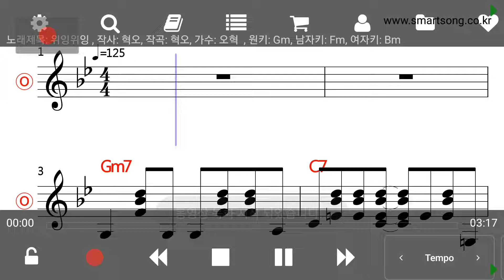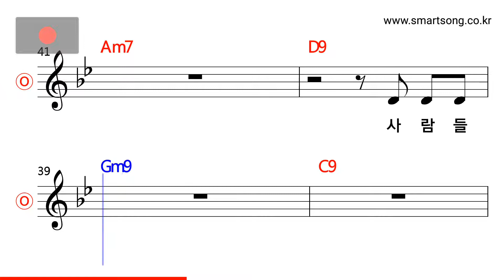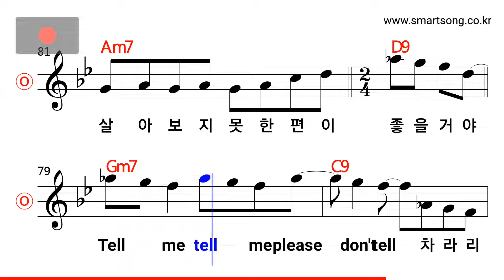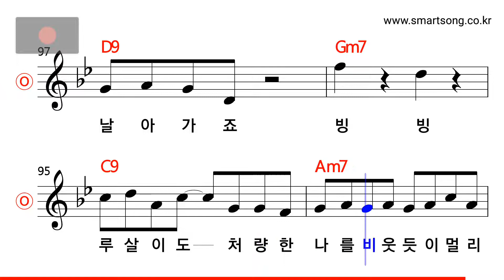혁오 - 위잉위잉 MR